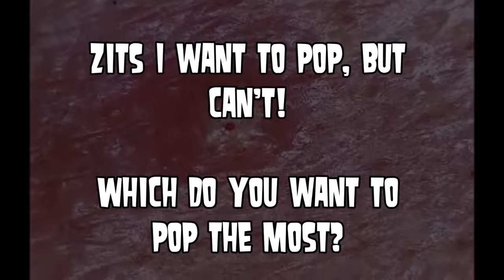Zits I Want To Pop, But Can't (Blackheads, Whiteheads & Cysts)